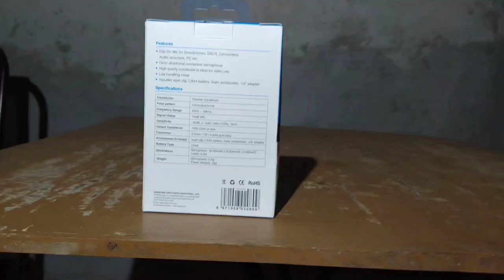BOYA BY-M1 Unboxing